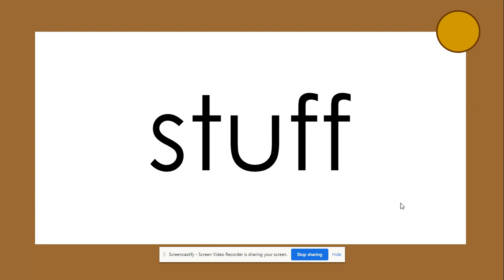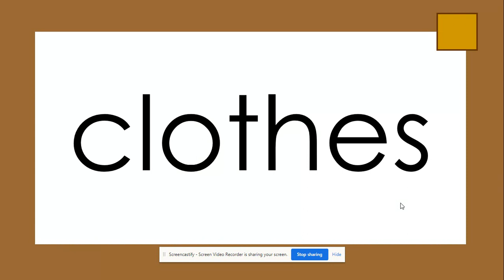Oxford Words 350-400 Brown